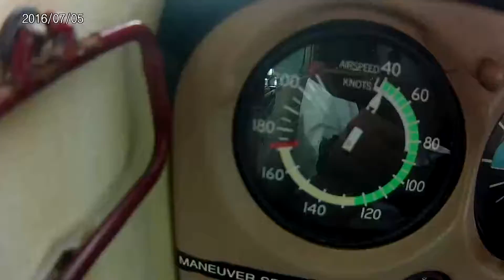[RL/Aviation] Slow flight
My Reference Website (bunch of handy stuff relating to War Thunder Tutorials, Aeronautics Explainations, Tremulous Resource Links, Music Transcripts/Compositions etc.)

(comes with 50 free golden eagles/premium currency for recommendation through me)